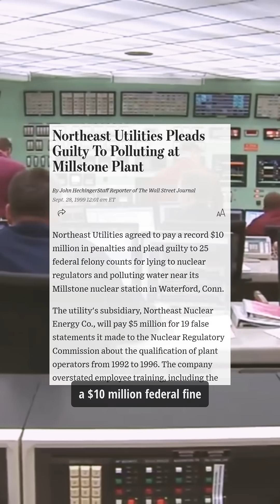The Nuclear Power Plant Behind Half of Connecticut's Electricity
Millstone Power Station is Connecticut’s only nuclear plant—but it powers ~47% of the state and delivers over 90% of its carbon-free energy. Located in Waterford, Millstone is critical to the state’s energy future, economy, and climate goals. As its licenses edge toward expiration, its future is uncertain—but its importance is anything but.